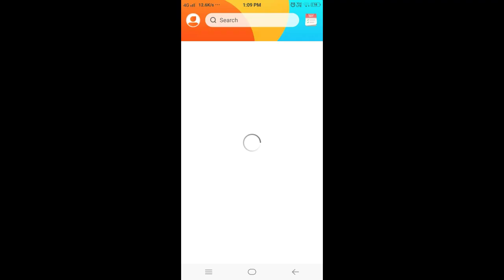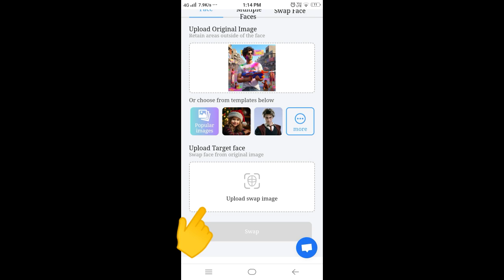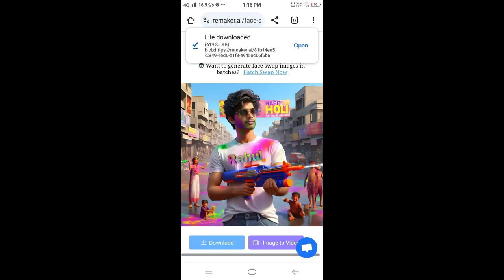Happy Holi Ai Photo Editing 2024 | Holi Ka Photo Kaise Banaye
happy holi couple t-shirt name photo editing,

So Hello Guys Me hu Rahul Ek Bar Phir Se Sohagat Hai Mera YouTube Channel Par
So Me Leke Aaya Hu Happy Holi Ai Photo Editing 2024
  So Guys Video Ko End Thak Dekho Or Comment Karke Batao Kesi Lagi Video

(   EDITING APP   )

              (    🇮🇳🌐 SOCIAL MEDIA🌐🇮🇳    )

RAHUL DAS DAS

FROM- ASANSOL WEST BENGAL ( INDIA )